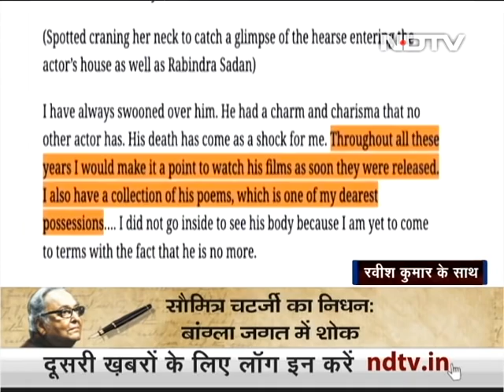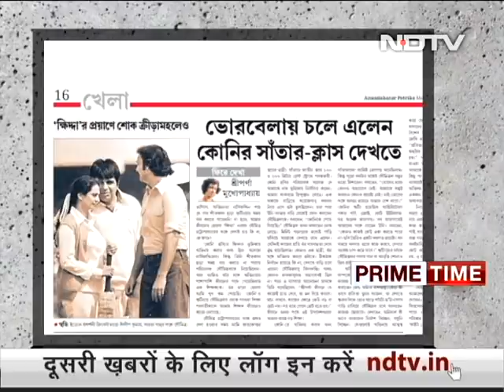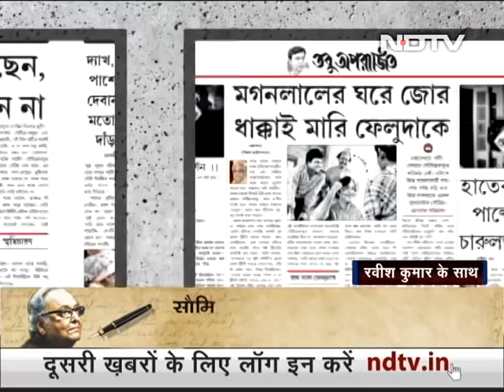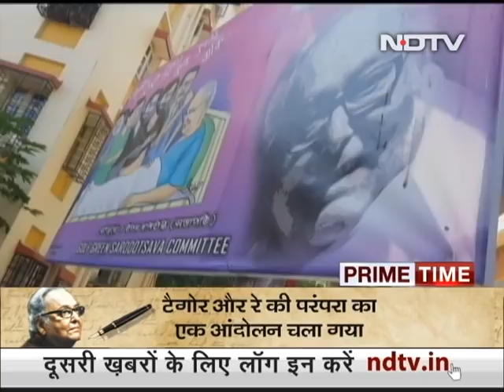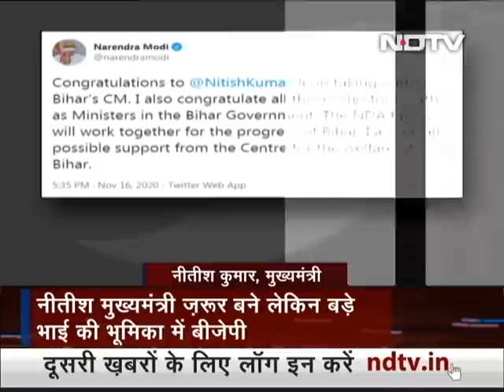Prime Time With Ravish Bengali Film Industry Loses One Of Its Greatest Actors - Soumitra Chatterjee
Prime Time - November 16, 2020: Soumitra Chatterjee, who captivated Bengal with his luminescent performances on the Bengali silver screen for 62 years, who would have turned 86 on the 19th of January next year, died today after a 40-day struggle at the hospital, battling COVID-19, complications and comorbidities. The Dada Saheb Phalke award came in 2012, the Padma Bhushan in 2004. Soumitra Chatterjee had rejected the Padma Shri twice before that because, it is said, he felt they came too late and not for his best work. Soumitra Chatterjee did not just act in films. He straddled the theatre, acting on stage, directing and writing plays, essays, poetry. He painted. He raised the recitation of poetry to a fine art that entranced Bengal for years. (Audio in Hindi)